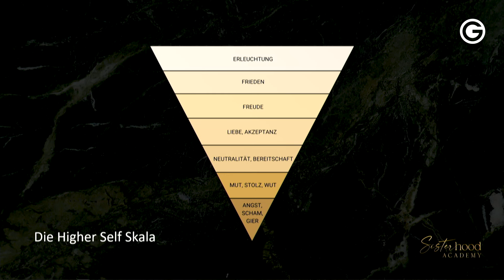Warum du SO niemals deinen Traum erreichen wirst! // Anna Schepperle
🎁❤️ Wir verschenken unser Online-Seminar: »In nur 5 Schritten zum erfolgreichen Coach« Lerne von Christina und Walter die wirksamsten Methoden erfolgreicher Coaching-Experten!

🔥 „Was würdest du riskieren, um deinen wahren Weg zu finden?“ Anna Schepperle nimmt dich mit auf eine emotionale Reise, die sie beim Greator Festival 2023 in Köln teilte. Als erfolgreiche Unternehmerin hat sie alles erreicht, was man sich wünschen kann – und doch fühlte sie sich leer. In ihrer eindrucksvollen Rede zeigt sie, wie das Urvertrauen, das sie in den Augen ihres Sohnes sah, ihr den Mut gab, alle Sicherheiten hinter sich zu lassen und für ihre wahre Vision einzustehen. Entdecke, wie auch du das Vertrauen in dich selbst stärken und deinem Herzen folgen kannst. Ein Vortrag, der dich inspiriert, groß zu denken und deinem inneren Ruf zu folgen! Viel Spaß beim Zuhören! 💫